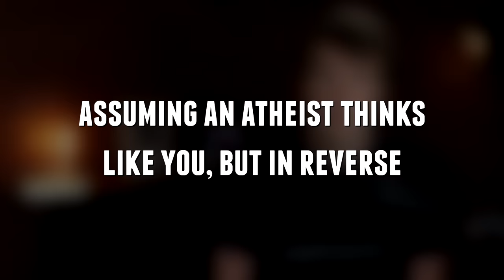4 Mistakes Theists Make When Trying to Convert Atheists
How can you make an atheist believe in god? Can you convert an atheist? Well, if you make the mistakes which I discuss here, you won't have much success. If someone sent you this video, please take this as a gentle reminder to listen to the atheists with whom you speak before making assumptions. We'd all get along better in a world where more people listen to each other.

A lot of people have tried to convert me. Popular arguments I receive are Pascal's wager, the kalam cosmological argument, the moral argument, the teleological argument, the case for the resurrection of Jesus, arguments from personal experience, arguments from miracles, and a LOT of threats. Rarely does anyone listen to me before trying to convert me. If they did, our conversation would actually be meaningful rather than a waste of time. You're not going to convince me to go from atheist to Christian (or any other faith) if you don't know why I went from Christian to atheist. That's my best advice to someone who wants to know how to convert an atheist.